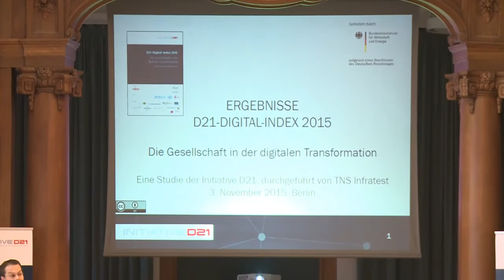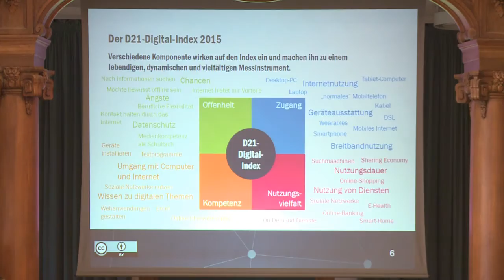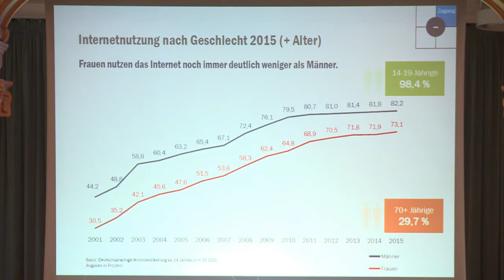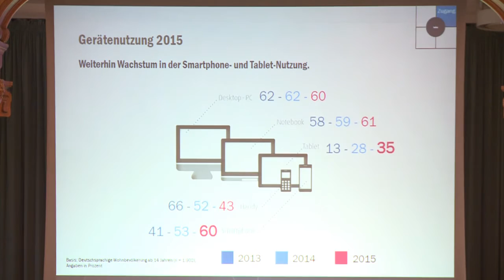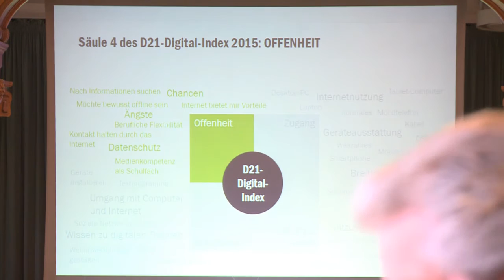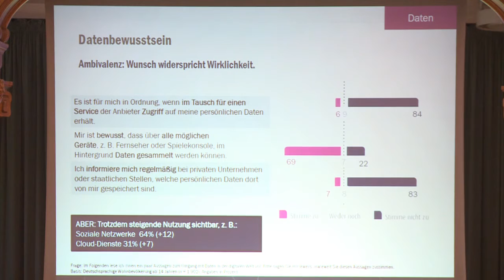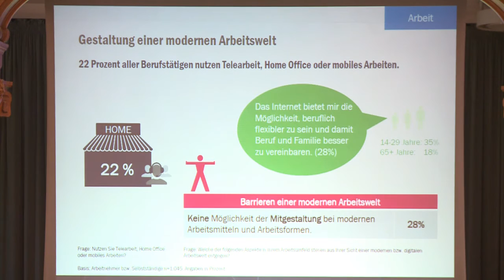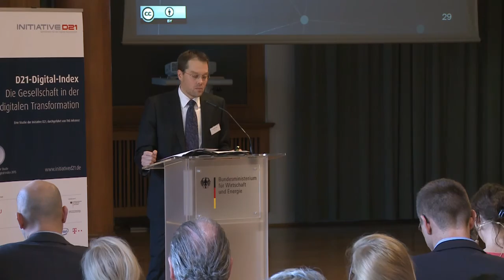ll. D21-Fachkongress - Digitale Gesellschaft l Studienvorstellung l Dr. Malthe Wolf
Dr. Malthe Wolf (TNS Infratest) stellt die Ergebnisse des D21-Digital-Index 2015 auf dem Fachkongress vor.
Moderation: Geraldine de Bastion.
Der ll. D21-Fachkongress Digitale Gesellschaft fand am 3. November 2015 im BMWi anlässlich der Studienveröffentlichung des D21-Digital-Index 2015 statt.
Der D21-Digital-Index ist eine Studie der Initiative D21, durchgeführt von TNS Infratest.